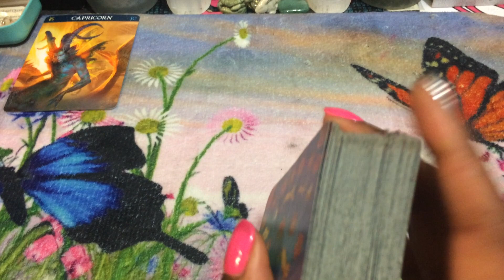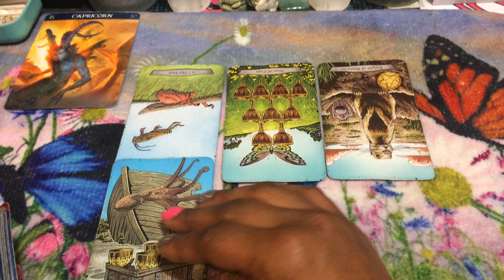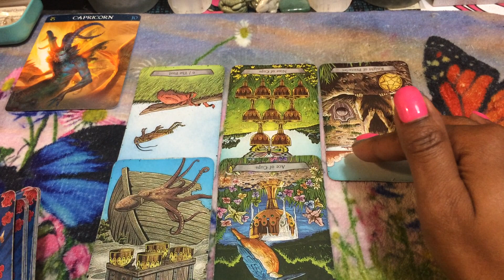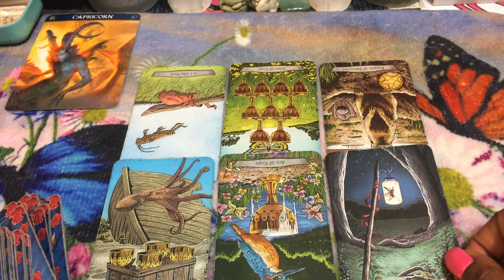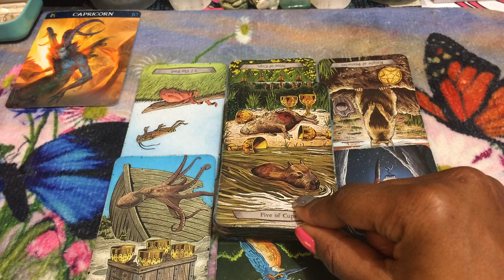🦋 (TIMELESS)) Capricorn weekend, Taking the good and leaving the rest. 4/19/19 TAROT TAROT